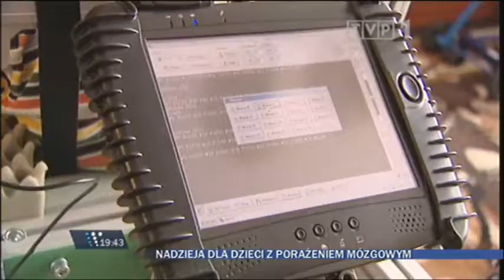Prodrobot - Wiadomosci TVP1 / TV News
Prodrobot został zauważony w TVP1. Zachęcamy do obejrzenia materiału o początkach projektu Prodromus.
Prodrobot was noticed by Polish television. We encourage you to watch the material about the beginnings of the Prodromus project.